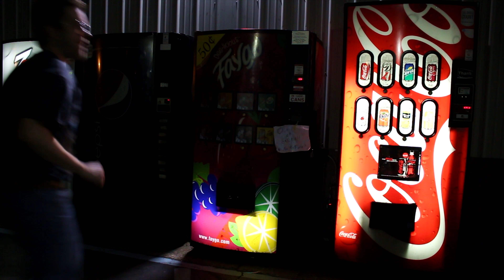Dustins Dojo Presents: Life Of Greg Preview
Americas got talent golden buzzer recipient Dustins Dojo stars in his first web series  "The Life of Greg." This is the trailer for the web series that debuts right here on this channel next month! Follow greg as he journeys through the struggles of bring 27 and a 1/2 years old. Greg steals from pop machines.

This is an effort to continue diversifying content on Dustins Dojo. We have 4 ALL NEW series on the way!